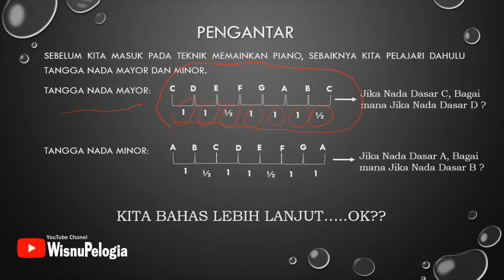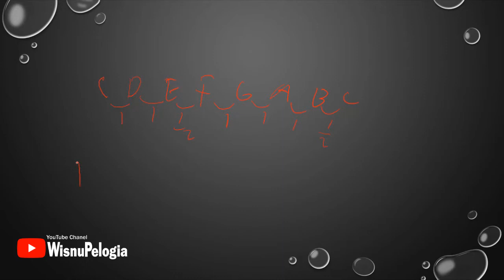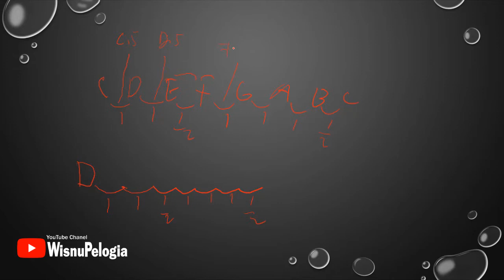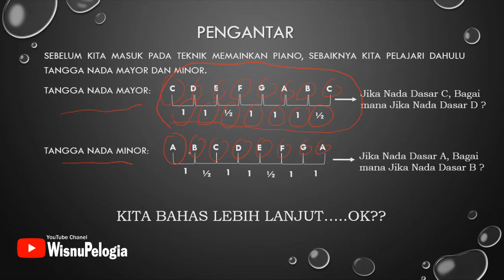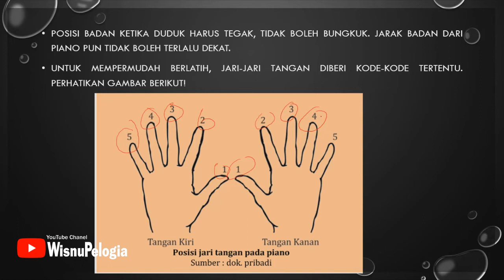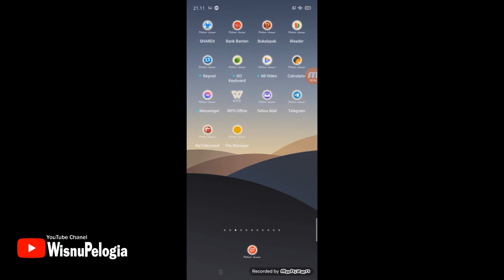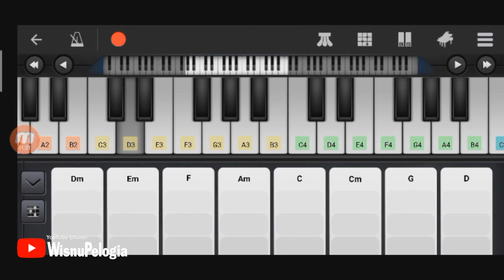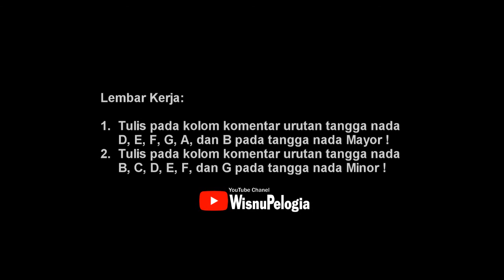Teknik Bermain Piano PART1 (Mengenal Tangga Nada Mayor & Minor)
Piano termasuk alat musik melodis. Namun demikian, alat musik ini tidak jarang juga dipakai sebagai alat musik harmonis. Bahkan, dalam banyak sajian musik, piano dimainkan sebagai alat musik melodis dan harmonis. Sama seperti pianika, piano terdiri atas tuts-tuts putih dan hitam yang masing-masing menghasilkan nada tertentu.
Hal-hal yang perlu diperhatikan dalam bermain piano adalah sebagai berikut:
Piano dimainkan dengan cara menekan tuts piano menggunakan jari-jari tangan kanan dan kiri. Posisi jari ketika memainkan piano harus lengkung membentuk siku-siku.
UNTUK MEMPERMUDAH, KITA COBA MENEKAN ATAU MEMAINKAN NADA-nada pada tangga nada mayor dan minor. Jika kawan-kawan tidak memiliki piano, untuk proses belajar dapat menggambar tuts piano seperti di bawah ini. Jika yang sudah memiliki pianica atau piano, bisa langsung dicoba pada alat nya. Jika memungkinkan, teman-teman juga bisa mendownload Aplikasi “perfect piano” pada android untuk belajar menekan dan menghfal urutan tangga nada mayor dan minor. Selamat mencoba. semoga bermanfaat..salam Budaya